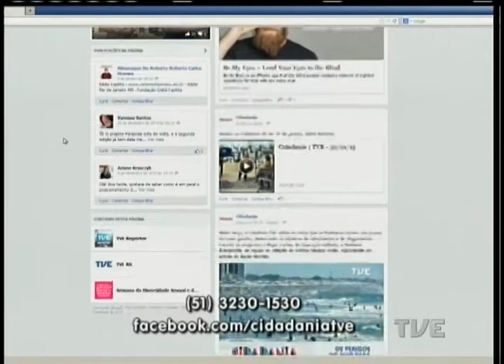Cidadania | TVE - 04/02/15